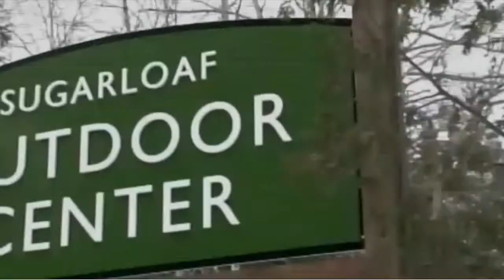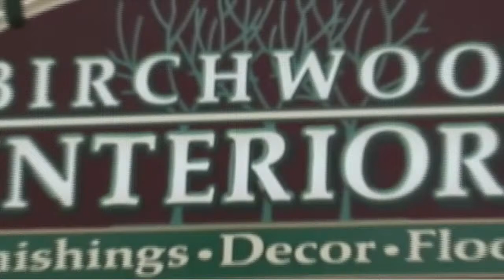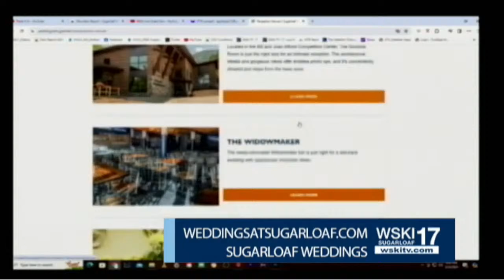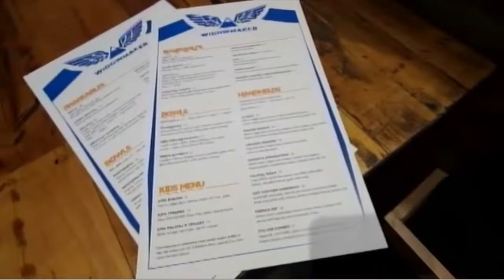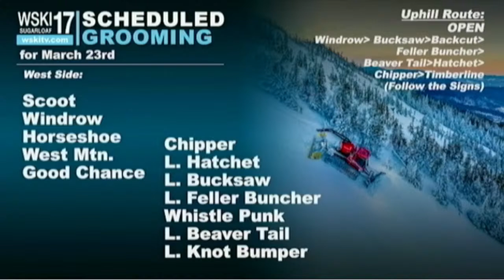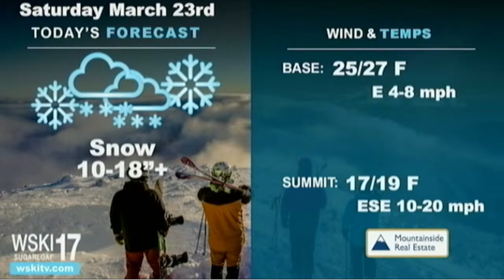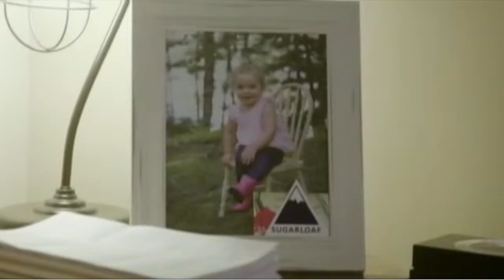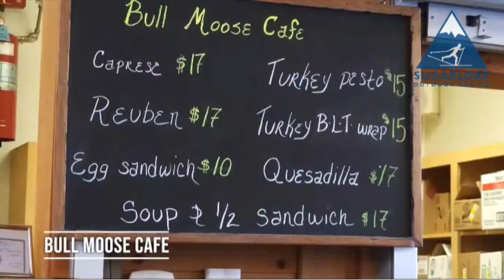WSKI TV 17 Mountain Report LIVE March 23rd 2024